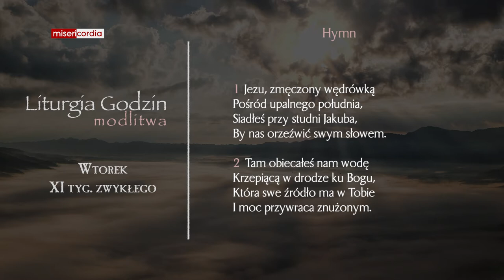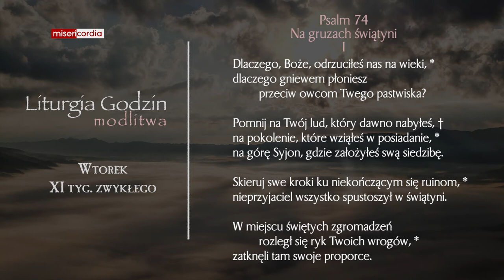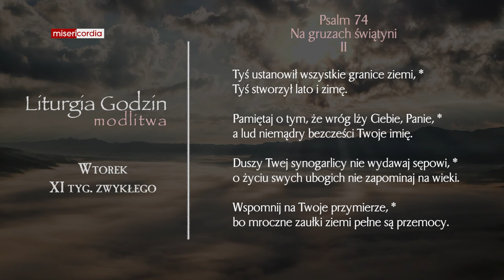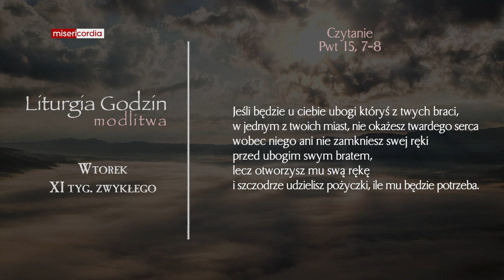Liturgia Godzin | Modlitwa Południowa | Wtorek, XI tyg. zwykłego